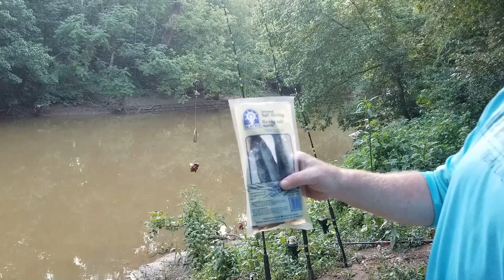Snapping Turtles Have Taking Over One Of My Honey Holes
This evening I went Catfishing to find out one of my local honey holes have been taking over by large snapping turtles .   Short & Sweet Video .  Get It Right , Get It Tight

Anything will help since I am not working right now and make very little through YouTube it self as of now . Thank you all for the amazing support .